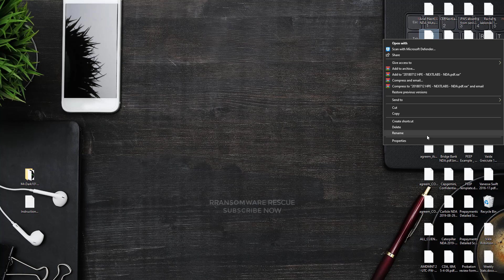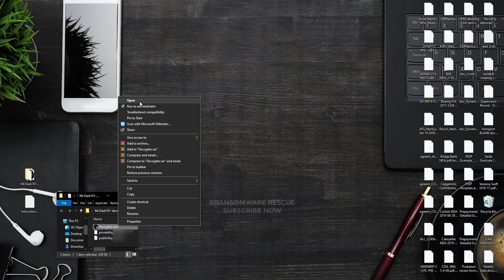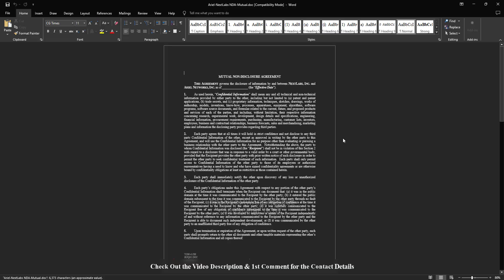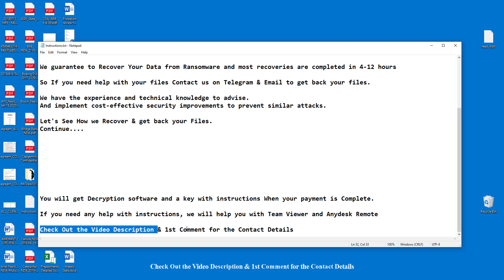|| SOLVED ✅🔘|| Mr.Dark101 (Random Extension) family Chaos ransomware virus – removal and decryption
In this video, we will show you how to remove and decrypt the Mr.Dark101 (Random Extension) family Chaos ransomware virus

🛡️ Protect Yourself:
We believe in empowering users to protect themselves. Learn about essential cybersecurity practices to safeguard your files. Remember, awareness is the first line of defense!

❓ Have Questions?
Drop your questions in the comments section below, and our community will be happy to help. Let's build a safer digital environment together.

🚨 Important Note:
Be cautious of external services claiming to decrypt files. Avoid engaging with unsolicited messages or paying ransoms. The best defense is a proactive approach to cybersecurity.

🔗 Additional Resources: "How to remove Mr.Dark101, Chaos ransomware (Virus Removal Guide)
.Mr.Dark101, Chaos Files Virus (STOP) – How to Remove + Restore Files
Remove Mr.Dark101, Chaos Ransomware and Decrypt .Mr.Dark101, Chaos Files
Remove .Mr.Dark101, Chaos Virus (File Recovery+ Ransomware Removal)
.Mr.Dark101, Chaos File virus - Remove It and Recover Files
How to remove Mr.Dark101, Chaos Ransomware - virus removal steps
.Mr.Dark101, Chaos Files (STOP Ransomware) – Remove + Restore Data
.Mr.Dark101, Chaos file virus ransomware (Restore, Decrypt .Mr.Dark101, Chaos extension files)
Remove .Mr.Dark101, Chaos ransomware – .Mr.Dark101, Chaos file virus Removal
Remove .Mr.Dark101, Chaos Virus Ransomware (+File Recovery)
Remove .Mr.Dark101, Chaos file virus (+File Recovery)
Remove Mr.Dark101, Chaos Ransomware (.Mr.Dark101, Chaos Decryption)
Remove .Mr.Dark101, Chaos Ransomware Virus + Restore Files
Remove .Mr.Dark101, Chaos file Virus Totally - Recover Files
Mr.Dark101, Chaos Virus Removal Guide (+Decode .Mr.Dark101, Chaos files)
.Mr.Dark101, Chaos file virus Removal Guide – Help To Decrypt Your Files
Delete .Mr.Dark101, Chaos file Virus + Recover Data
Remove the .Mr.Dark101, Chaos file virus from Windows 8
Delete .Mr.Dark101, Chaos file virus (+File Recovery)
Remove the .Mr.Dark101, Chaos file virus from Windows 10
Quick Guide to Remove .Mr.Dark101, Chaos file Virus
.Mr.Dark101, Chaos file virus Removal Guide +File Recovery
Guide – How Do I Decrypt .Mr.Dark101, Chaos File Extension Virus
How to Remove .Mr.Dark101, Chaos Ransomware and Restore .Mr.Dark101, Chaos Files
Get Rid of .Mr.Dark101, Chaos file virus (Remove Ransomware + Recover Data)
Remove .Mr.Dark101, Chaos file virus And Recover Encrypted Files
Remove Mr.Dark101, Chaos ransomware and retrieve the encrypted files
How To Uninstall .Mr.Dark101, Chaos file virus From PC
How to Get Rid of .Mr.Dark101, Chaos File Virus Effectively?
How To Delete .Mr.Dark101, Chaos file virus From PC

On Ransom Solution. Guide, we have been tracking STOP/ family ransomware since its appearance back in 2018. That made it possible for us to elaborate on the most effective way to remove the threat and all possible ways to recover .Mr.Dark101, Chaos files after the attack.